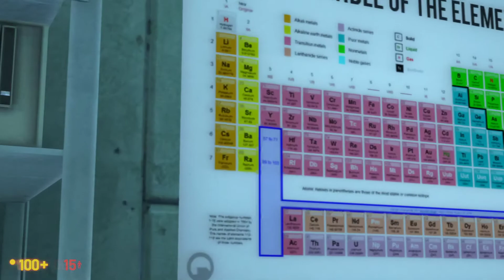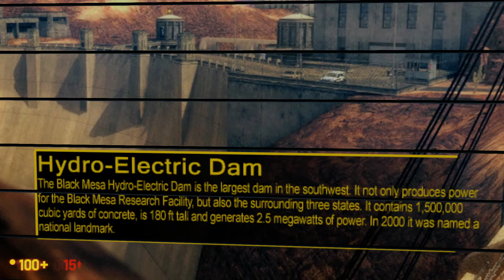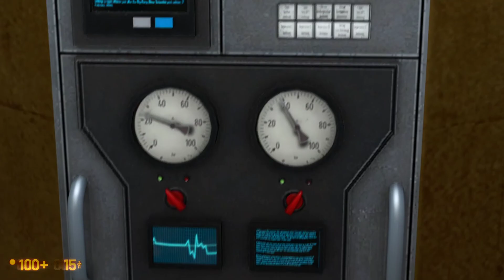Anomalous Materials of Eli Vance and Isaac Kleiner @ Half-Life Remaster Black Mesa 1.0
Half-Life remake.
Black Mesa 1.0 Anomalous Materials.
Meet Isaac Kleiner and Eli Vance before big testing.